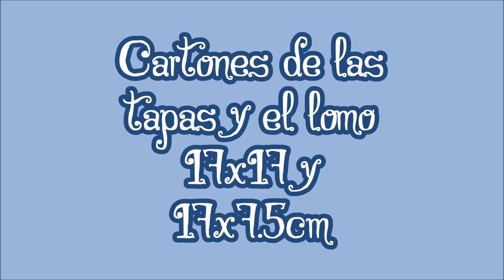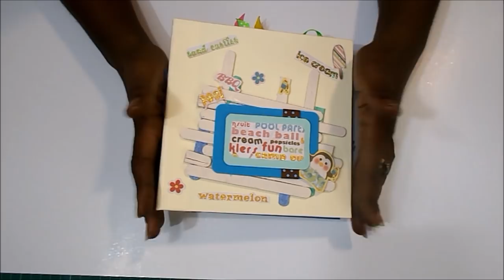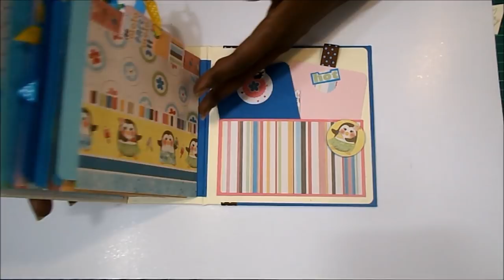DIY TUTORIAL mini album verano infantil scrapbooking reciclaje mixed media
Un álbum para disfrutar colocando vuestras fotos más veraniegas, con niñ@s, con amig@s, en la playa o en cualquier sitio, que se note que os gusta disfrutar 😍

COLECCIONES
Imaginisce - A shore thing

MEDIDAS PRINCIPALES
Álbum 17x17x8cm
Páginas 15x15

Lápiz, goma, cúter, tijeras, regla
Tabla de plegado y de corte
Corner Chomper 1/4
Crop-a-dile
Cartulina American Crafts pack Tropical 216gr
Cartulinas azules Lidl 270gr
Cartulina crema 180gr
Papel tyvek
Acetato
Cintas variadas de lunares y colores vivos
Tacky glue
Silicona líquida
Cinta de doble cara
Diamond Glaze (glossy)
Palitos de helado
Gesso blanco Creabox Lidl
Pincel
Pintura acrílica blanca y tierra siena Titan
Pinturas metalizadas Crelando Lidl
Eyelets de colores
Troqueladores de mano redondos de 1" y de 1.5"
Clip Gigante